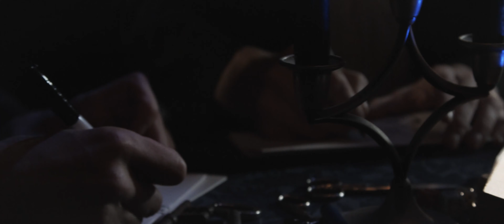The Filthy Tongues "Long Time Dead" Official Music Video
The Filthy Tongues
‘Long Time Dead’
from the LP ‘Jacob’s Ladder'
Released on 11th March 2016
BLOKSHOK RECORDS
BLOKCD008